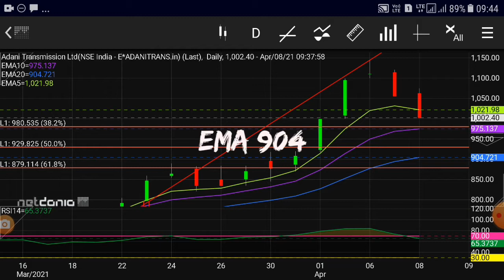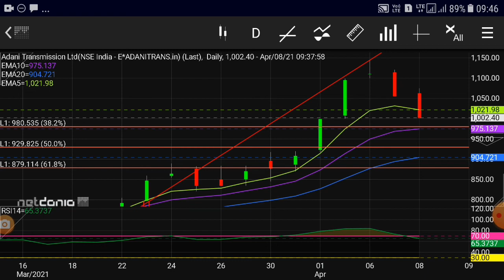Adani transmission share news!adani transmission share analysis!adani transmission share latest news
adani transmission share latest level
adani transmission share price today
adani transmission share review
adani transmission share target
adani transmission stock analysis